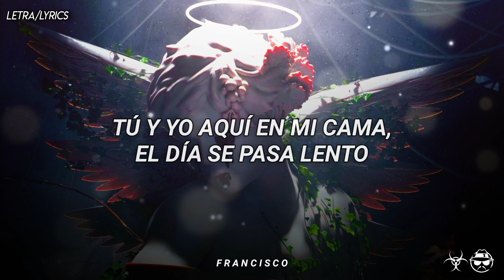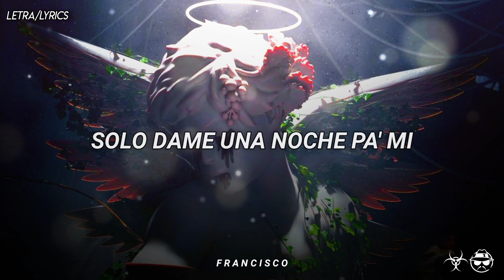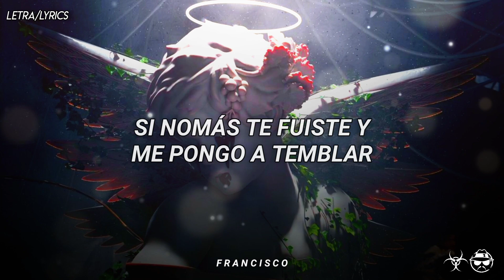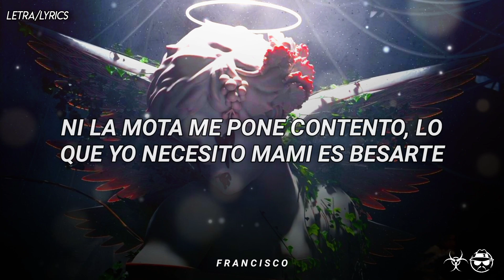PIÉNSALO - Junior H [LETRA]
📀 Interpretada por: Junior H
📀 Álbum: $AD BOYZ 4 LIFE II
📀 Producida por: Antonio Herrera Pérez, Ernesto Fernández, Jimmy Humilde
📀 Compuesta por: Antonio Herrera Pérez
📀 Sello: Rancho Humilde / Warner Music Latina